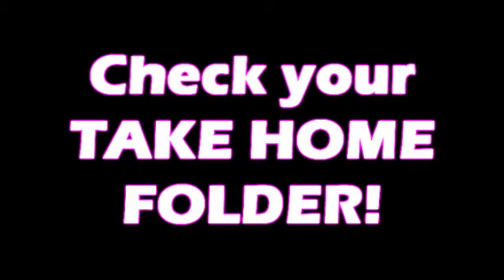DRES Cal to Artists 2013